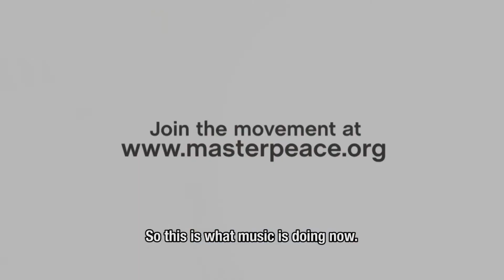'Nelson' Masood - MasterPeace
“I believe in Music Above Fighting, because we are tired from the sound of war. I believe that music is the only instrument that brings people together.” - Masood From Afghanistan

Be a Nelson

Once Mr Nelson Mandela was just a boy named Nelson, a boy who decided to not be indifferent and to start working for social change. This Peace Day we are asking YOU this globally!

“Who are you not to be a hero, to do something that has never been done?”“Who are you not to stand up, to pave the paths no one has gone?”“Who are you not to be a president, a peace maker, a star?”“Everyone can be a ‘Nelson’“Everyone is a ‘Nelson’”

We invite you to:Act big, start small…Talk, Write, Call, Tweet, Post, Blog,Host, Design, Build, Compose For Peace.
MasterPeace will honor all its peace-builders by calling them ‘Nelson’.

Tell the world that you are a Nelson

MasterPeace is a global grassroots movement that inspires everyone to use their talent and energy for peace building and togetherness.  Through music, arts and education, MasterPeace will help lead the way to a more sustainable world with less armed conflict.

MasterPeace will mobilize millions of people worldwide to take actions for peace.  MasterPeace Clubs are present in more than forty countries including current and former conflict areas such as Afghanistan, Columbia, Sierra Leone and Nepal.